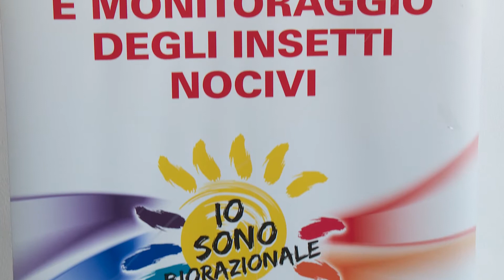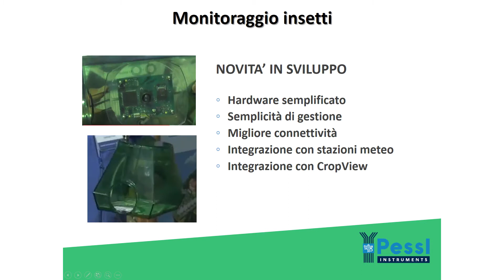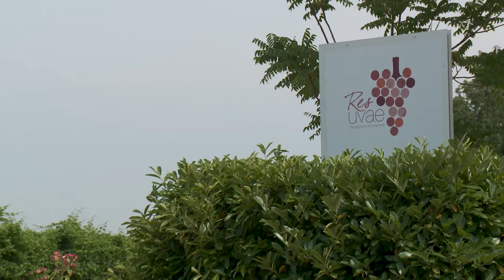Vite, ecco come contrastare la tignoletta in maniera sostenibile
Dalla confusione sessuale al monitoraggio della presenza degli insetti tra i filari, fino all'utilizzo di modelli previsionali per decidere quando e come intervenire in maniera tempestiva. Horta ha organizzato una giornata formativa e dimostrativa per illustrare le soluzioni più efficaci a disposizione degli imprenditori agricoli